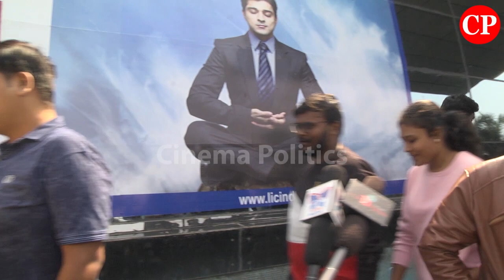Vinaya Vidheya Rama Movie Review & Rating Public Talk | RamCharan Boyapati Srinu | Cinema Politics